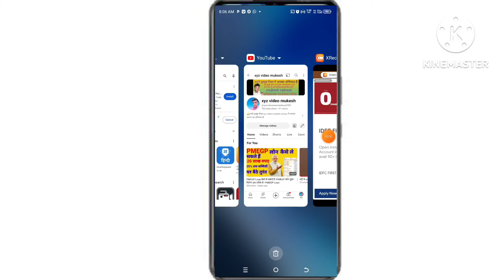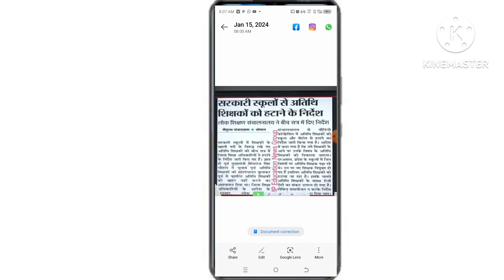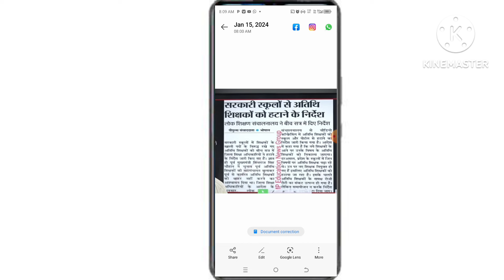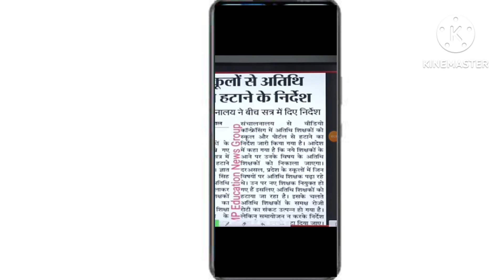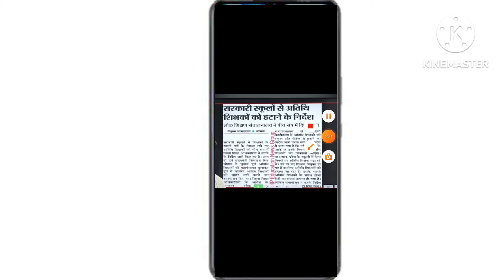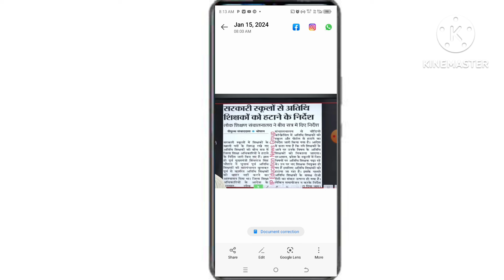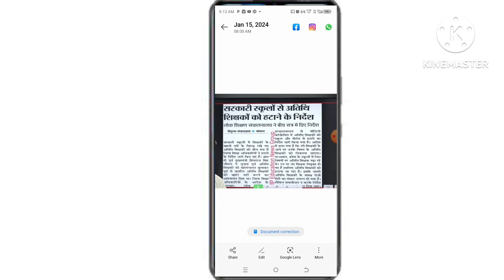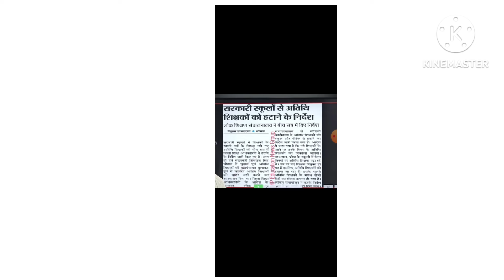अतिथि शिक्षकों को हटाने का निर्देश दिया सरकार ने। जिला शिक्षा अधिकारियों ने अतिथि शिक्षकों को हटा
atithi shikshak ko hatane ka aadesh
atithi shikshak ko kyon hataya ja raha hai
atithi shikshak